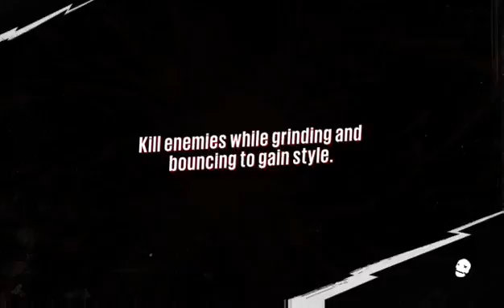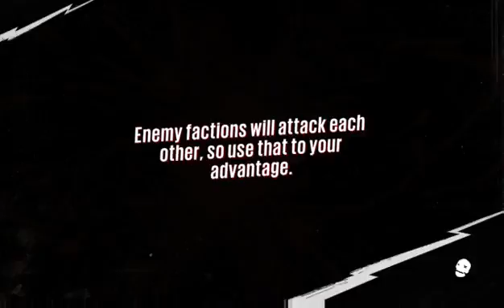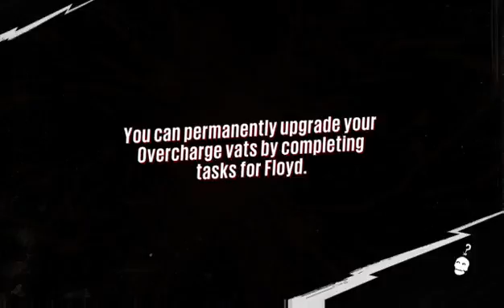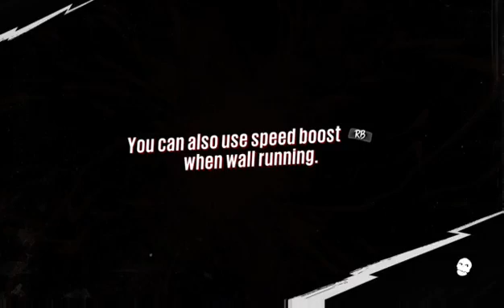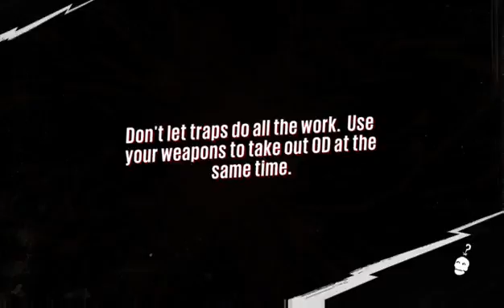Sunset Overdrive - Saving 4Kim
Sunset Overdrive - Saving 4Kim and still looking for Bryllcream -- Watch live